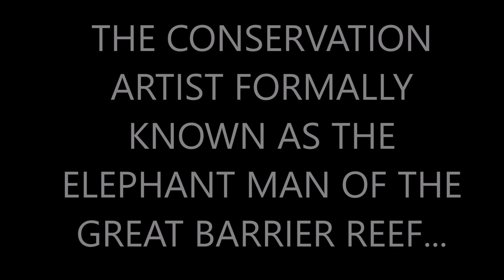MORE ART...BUSHTICK MICK CANT EXPLAIN ART...LETS INCREASE OUR EFFORTS BY 50 PERCENT INSTANTLY...ART